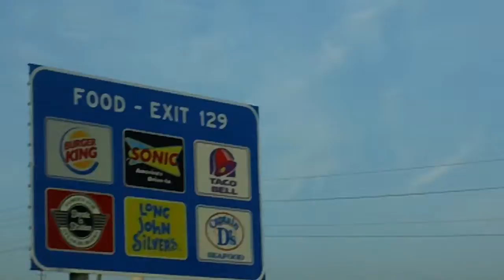MAH00109 Road trip from Oklahoma via Missouri to Illinois Sept. 29, 2012 Sat Chinese Moon Festival